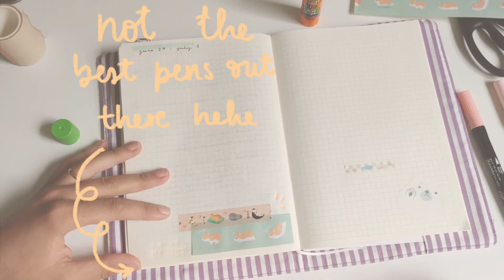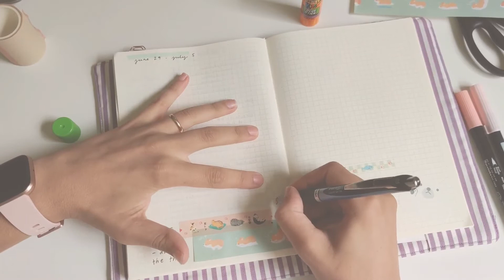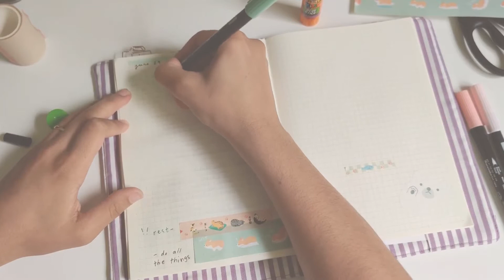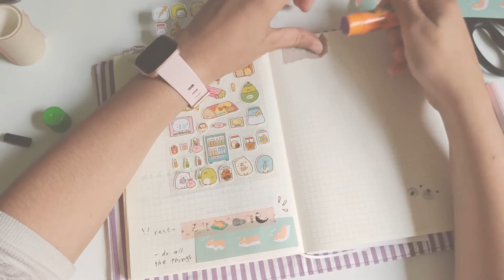Silent plan with me 📔🖊 asmr weekly bullet journal spread with my new daiso supplies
Hello again! I did a plan with me video using the daiso stationery supplies you've seen in my previous video. I hope you like it!! What are your favorite stationery brands out there?

I also have a paper goods shop on Etsy where I sell greeting cards and stickers, linked down below.

Happy planning!!